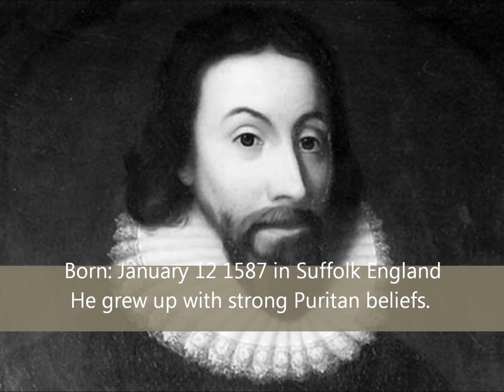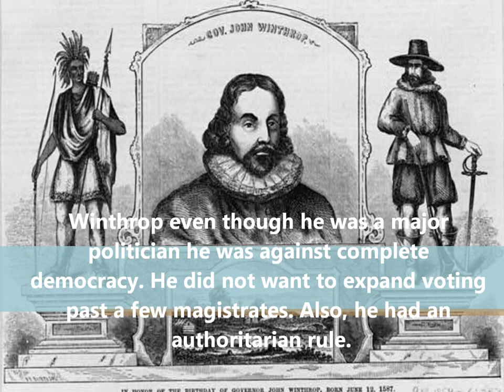John Winthrop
history movie